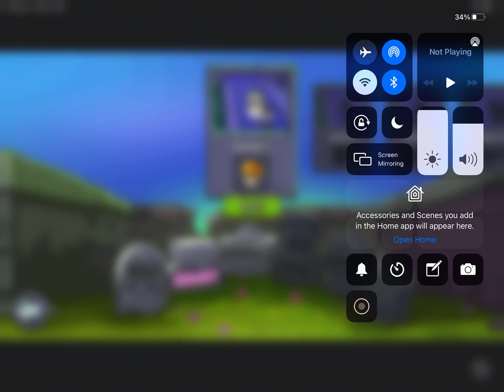Plant vs zombies part 9